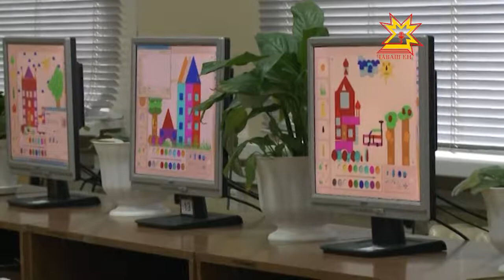Единый день профориентации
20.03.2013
В Чувашии, как и в целом по России, стремятся поднять престиж рабочих специальностей. Задача непростая, ведь в системе профобразования потеряны десятилетия: многие ПТУ, техникумы и колледжи остались в  80-х прошлого века. Нехватка квалифицированных рабочих рук стала главным тормозом для развития бизнеса.